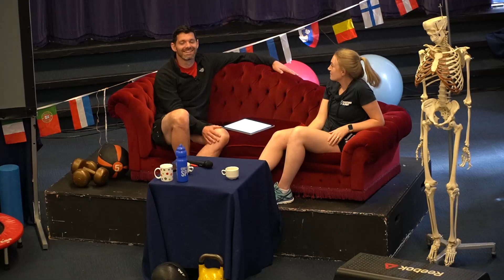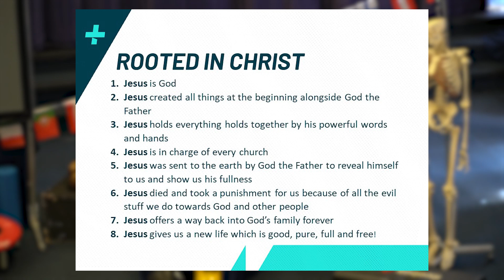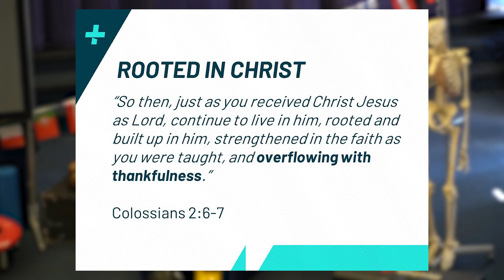Rooted in Christ | Pray Play Say Together | Sports Plus 2023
What does it mean to be 'rooted' in Christ as we play our sport? Hampo opens this up in our first morning talk from Sports Plus 2023

Sports Plus camps are week long residential sports camps run by Christians in Sport.

With specialist sports coaching and team competitions for young people who are serious about sport and play regularly in a club or team. It's the perfect way to improve in your sport, while exploring more about the Christian faith and what it means to be a Christian sports player.